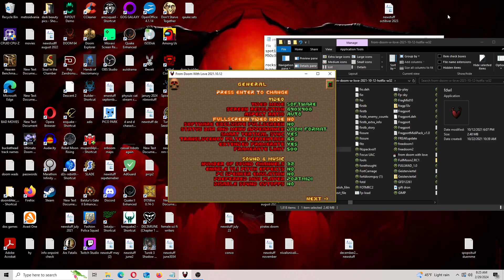DOOM II - Russian Random Speedmapping #2: Part 5 - UV - First Try!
Violet Dreams dominates every other wad here safe to say. Although it's not like the others are bad at all!

Played in From Doom with Love